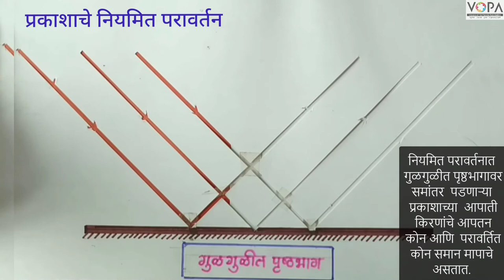8th | Science | Reflection of light | प्रकाशाचे नियमित परावर्तन | V-School